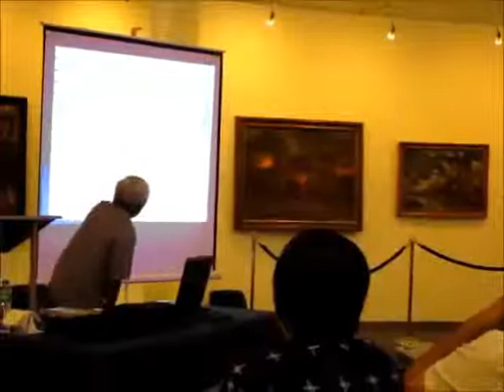Dr. Leovino Ma. Garcia on the Pedro Murillo Velarde Map (4 of 6)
Power, Beauty, and Knowledge in the Murillo Velarde Maps
November 10, 2012 Lecture by Dr. Leovino Ma. Garcia
Presented in line with the exhibition "The British Occupation of Manila and Cavite 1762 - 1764"
Fourth of six parts